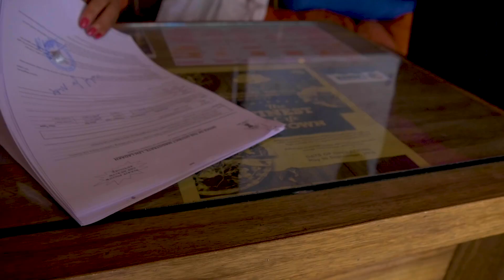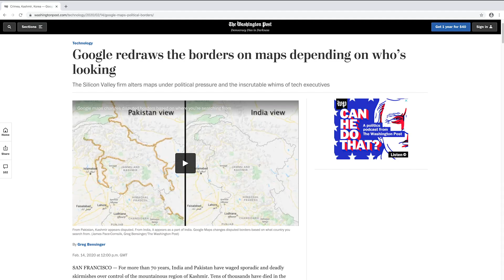How to Motorcycle the Himalayas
How to ride a motorbike across the Himalayas, in India, Ladakh.
The ultimate backpacking travel/ road trip guide on how to ride a motorcycle across the Himalayas!  Visiting the Nubra Valley, Turtuk and Pangong Lake

If you want to find out more about doing this trip check out our mate Kieran on Instagram who gives biking advice and tours

Go follow Josh on Instagram (he has such a sick travel instagram!!!)